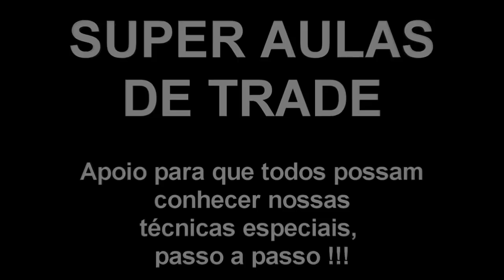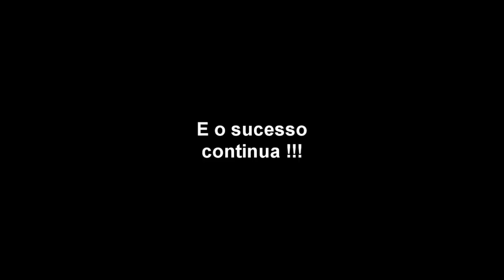FIFA 18 - SUPER AULA DE TRADE - MODIFICADOR DE POSIÇÃO [FTRADE YOUTUBER]